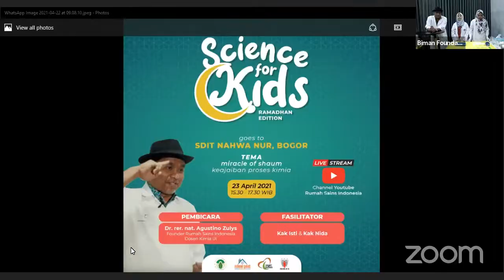Miracle of Shaum: Keajaiban Proses Kimia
Kegiatan pertama dari Program Ramadhan untuk Sekolah: Ngabuburit bersama Fun Science Class.